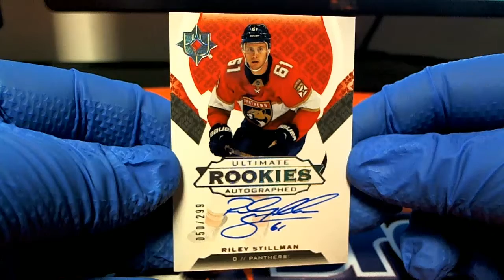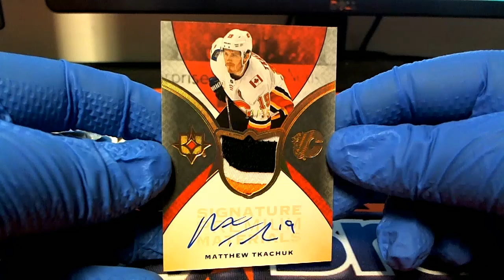2019 20 Upper Deck Ultimate Collection Hockey FOR JOE R